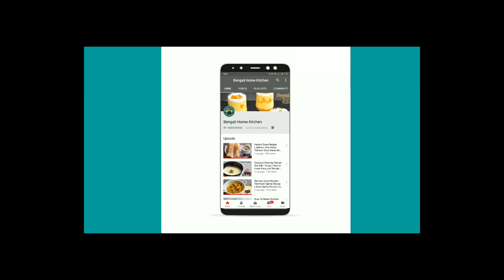How to make Chicken Batter Fry | Batter Fried Chicken Recipe - English Subtitles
Learn how to make Chicken Batter Fry recipe at home .This dish is made with pieces of chicken breast deep fried in batter. The batter is made by mixing self raising flour with water. It is serve with sweet and sour sauce as dip.

Ingredients -

Cornflour/Corn starch - 3 tbsp
Baking Powder - 1 tsp
Refined Oil - 1 cup
Cold water - 1/4 cup